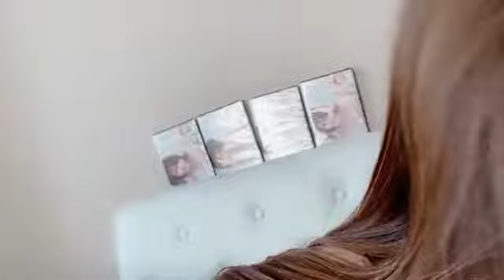込山 榛香（AKB48） 2024年01月10日09時22分19秒